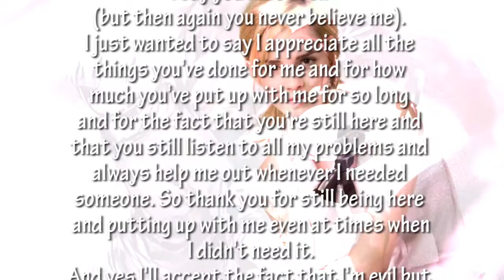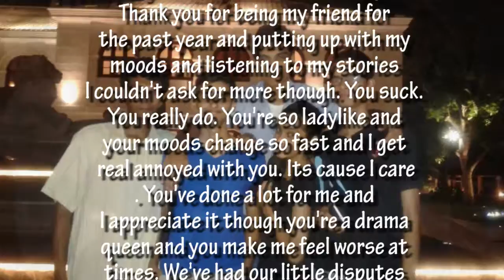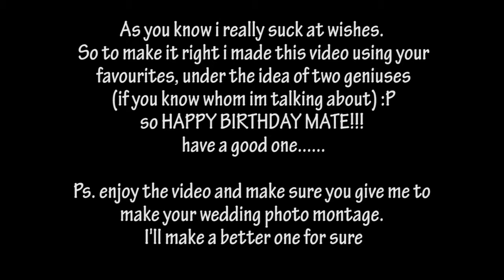HAPPY BIRTHDAY MATE...!!